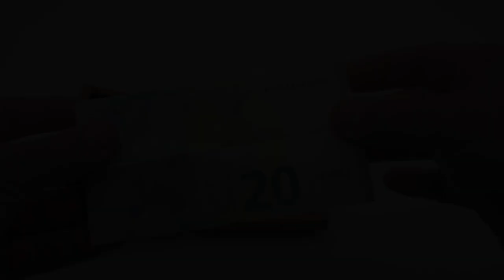Locking Card Box Deluxe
A card is selected by the spectator from a deck. The card is returned and lost in the deck. The magician then fans the deck face down and draws out a card from the middle of the fan. Without looking at the face of the card the magician places the face down card into a box and closes it. But during this action the spectators get a glance of the face of the card and see it's not the chosen one. However, after a magical gesture, the box is opened and the chosen card is inside the box!

• The box, made with care in wood, has been designed for the use of poker size playing cards, though the bridge size cards will also work.
• Of course the box can also be used for other effects such as exchanging notes, restoring a torn playing card, etc.